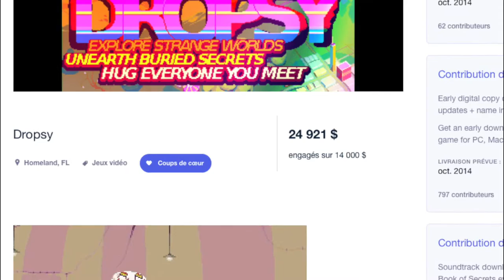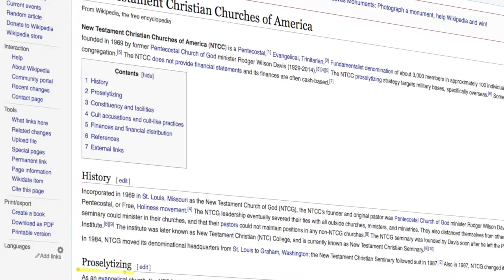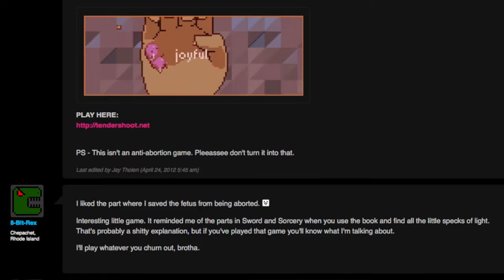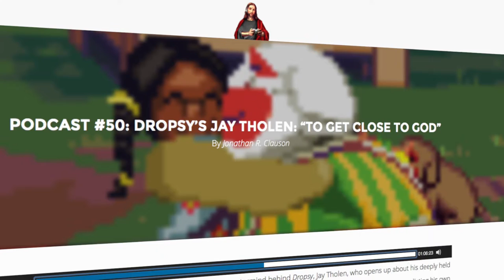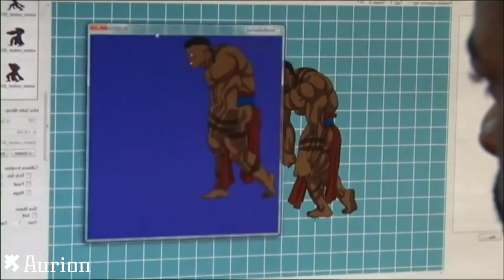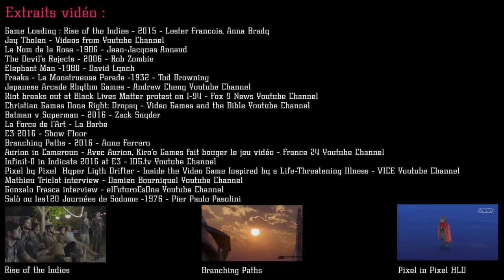Dropsy - La tendresse du prosélyte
DROPSY ou La Tendresse du Prosélyte

Où l'on parle des intentions d'un développeur qui tente de répondre à la violence ordinaire des jeux vidéo.

Dropsy, point-and-clic développé par Tendershoot et A Jolly Corpse. Édité par Devolver Digital.